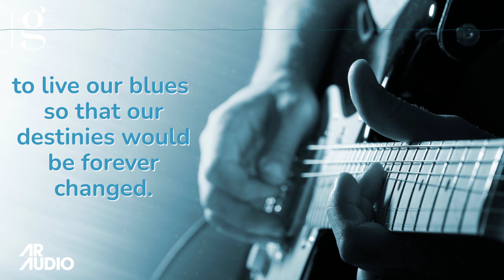SINGING OUR SONG - Bill Knott's GraceNotes (May 17, 2024)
SINGING OUR SONG

No one really wants to sing the blues. We only want to hear other people singing the blues.

It’s hard to believe that a homeless, hungry, abandoned soul would choose to write a song about it. Surviving takes all your energy. But listening to someone else lamenting their pretended sorrows somehow makes us feel better about our not-do-bad lives.

And yet of Jesus—our Redeemer—the Bible sings, “He was despised and rejected—a man of sorrows, acquainted with deepest grief” (Isa 53:3).

His suffering was no accident, no cruel twist of cosmic fate. “He was pierced for our rebellion, crushed for our sins. He was beaten so we could be whole. He was whipped so we could be healed” (Isa 53:5).

Grace was Christ’s choice to live our blues so that our destinies would be forever changed. Jesus says, “I have come that they may have life, and that they may have it more abundantly” (John 10:10).

A new and hopeful song is yours. Grace still amazes.

So stay in it.